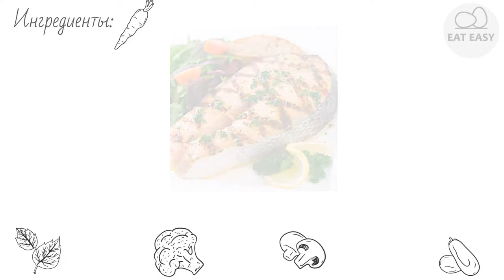Сочный лососевый стейк с брокколи ПАЛЬЧИКИ ОБЛИЖЕШЬ!